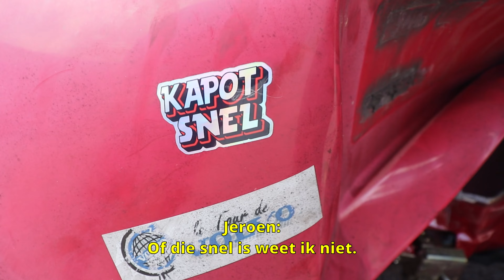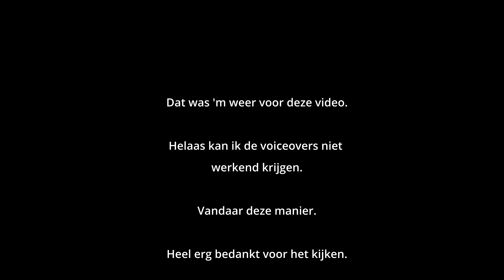Beun&Co SLOPEN een AUTO; De laatste rit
Tim zijn oude auto is kapot. 1 van de 3 cilinders doet het niet meer. Ondertussen heeft Tim een nieuwe auto gekocht. Maar deze auto kon nog gebruikt worden voor crossen voordat die naar de stort ging.
Dus nadat Tim de bougies schoon had gemaakt deden alle cilinders het weer en was het tijd om er een eind aan te maken.

Timestamps:
0:00 auto ophalen
1:56 Sleutelen
11:16 Rijden
14:30 slopen
16:16 Rijden
21:00 verder slopen
24:35 afvoeren

Muziek van Uppbeat